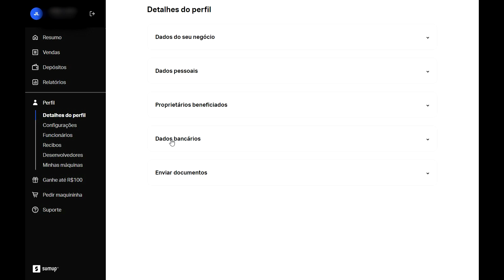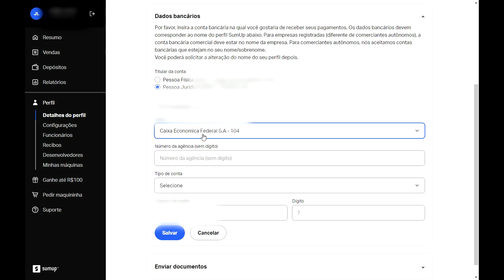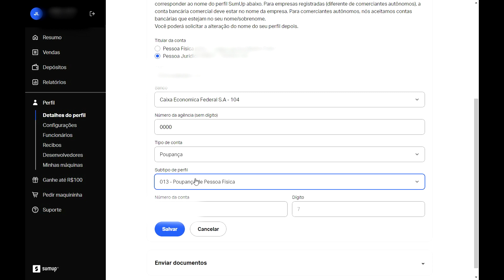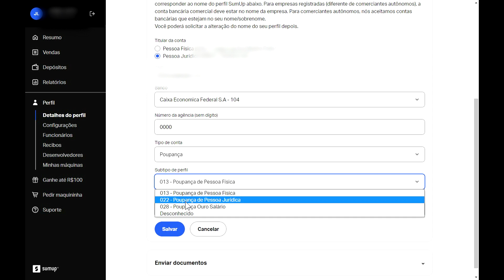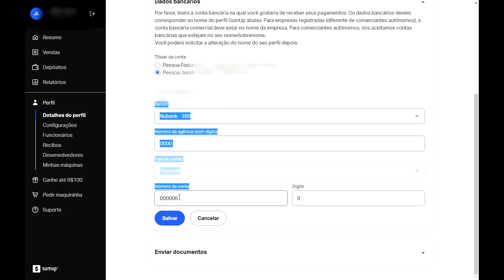Como trocar a conta de recebimento da Maquininha Sumup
Fala pessoal, no vídeo de hoje, vou demostrar a vocês como alterar a conta de recebimento da Maquinha Sumup, de forma facil e simples.

✩ Redmi Note 9 64G / 128GB
✩ Redmi Note 9S 64G / 128GB
✩ Poco X3